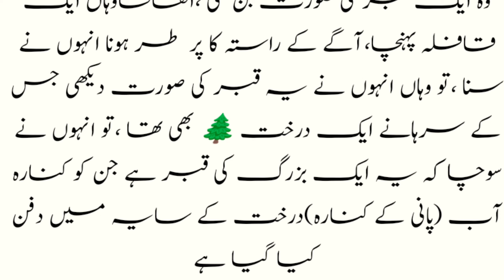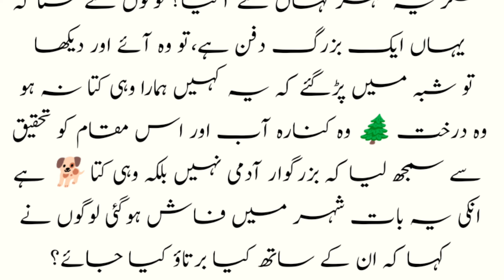The dog's grave became a shrine | Kutte Ki Qabar Mazar Ban Gay | Story Of Dog | Urdu/Hindi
السلام علیکم دوستو میرا نام ہے عبد الرزاق یہ ایک میرا اسلامی چینل ہے دھ مسلم کے نام سے اس پر ہم آپ کو دل سے خوش آمدید کہتے ہیں اس چینل پر آپ کو اسلام کے بارے میں معلومات اس کے علاوہ اسلامک واقعات اور جو بھی آپ کو اسلام کے بارے میں انفارمیشن چاہیے وہ آپ کو اس چینل پر مل جائیگی  اگر آپ دیکھنا چاہتے ہیں تو سبسکرائب کریں شکریہ

Assalamualaikum friends, my name is Abd al-Razzaq, this is my Islamic channel, in the name of Muslim, we welcome you to this channel, on this channel you will find information about Islam, Islamic events and whatever  If you want information about Islam, you will find it on this channel, if you want to see, then subscribe, thank you